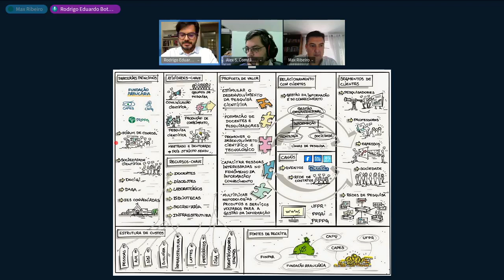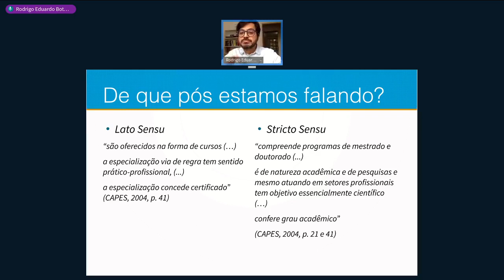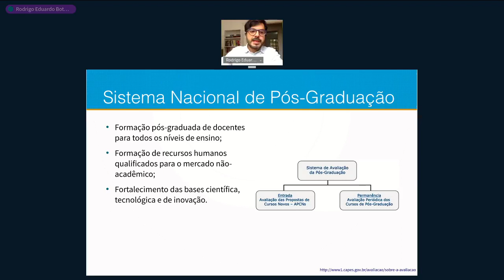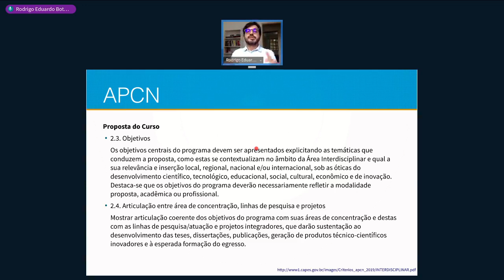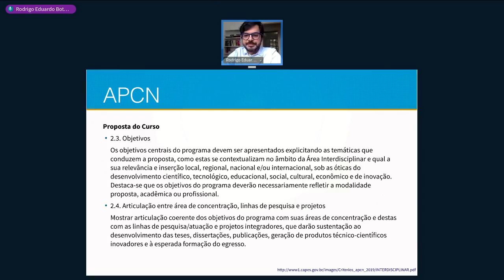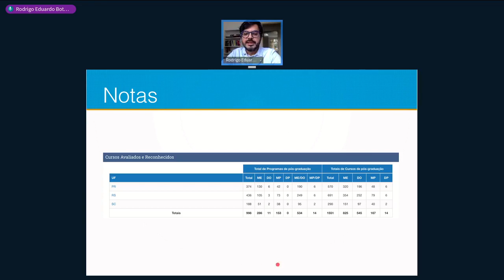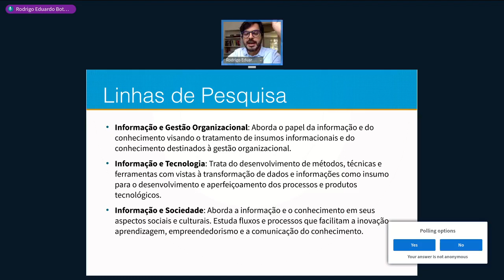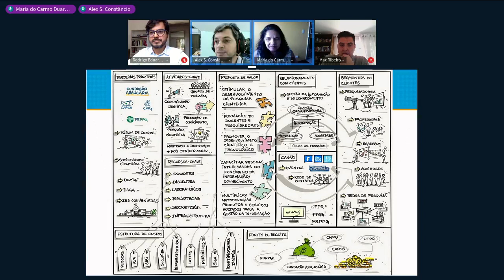Sistema de Pós-graduação Brasileiro – PPGGI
Palestra integrante da programação do 3o. Seminário de Integração e Dicas Instrumentais para Pesquisa (SIDIP2021), promovida pelo Programa de Pós-Graduação em Gestão da Informação (PPGGI) da Universidade Federal do Paraná (UFPR), no dia 05/04/2021, das 09:00 às 12:00​.

Palestrante: Rodrigo Eduardo Francisco-Botelho, Pesquisador vinculado aos programas de pós-graduação em Comunicação e em Gestão da Informação; e docente do Departamento de Ciência e Gestão da Informação da Universidade Federal do Paraná - UFPR. Coordenador do Programa de Pós-Graduação em Gestão da Informação da UFPR para o período 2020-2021. Live-docente em Informação e Tecnologia, pela Faculdade de Filosofia, Ciências e Letras de Ribeirão Preto da USP. Doutor e mestre em Ciências da Comunicação pela Escola de Comunicação e Artes da USP; com pós-doutorado na Universidad Complutense de Madrid e na Universitat Autònoma de Barcelona.